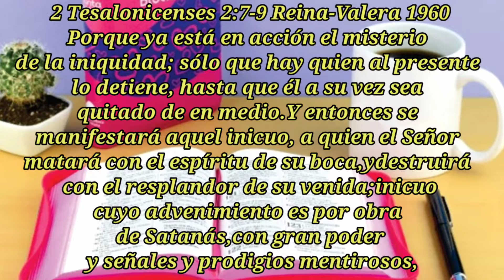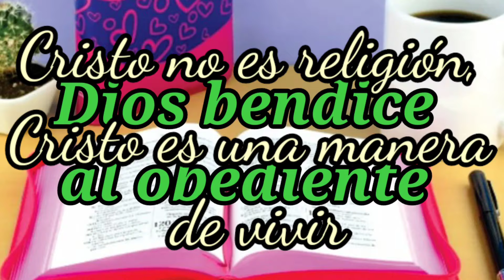24 de mayo de 2021